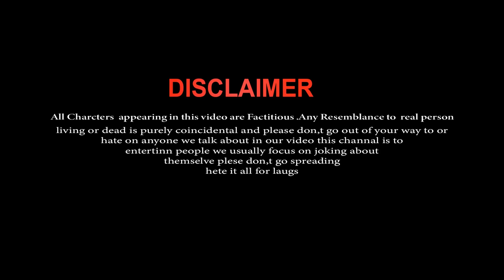Sun Meri Shehzadi Main Hoon Tera Shehzada | Cute School Love Story | Heart Touching Story 2022 | GM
Hi Guys Welcome To Our New Channel GM Studio Kolkata
Cute Song 🎼With 🎸 Rawmats, Song  ..So Guys Full Watch And enjoy The Story

:- Video Credit :- 🎥
Cast                 : Sumi & Mithun
Co Cast           : Vibek,Sahabaz,Dona,Suchandra
Edit                  : Tapan
Camera & Colour  :  Tapan
Directed By    : Ganesh
Management :  GM Mallik

🎼 Song Credit 🎹
COVER SONG CREDITS:
Saaton janam main tere - Sun meri shehzadi - Rawmats
RAWMATS:
Krishna Singh - Vocals
Amit Rawat - Guitar
Robin Raturi - Cajon
ORIGINAL CREDITS:
Movie: Dilwale (1994)
Song: Saaton Janam Mein Tere
Starcast: Ajay Devgan, Sunil Shetty, Raveena Tandon and Paresh Rawal
Singer: Kumar Sanu, Alka Yagnik
Music Director: Nadeem Shravan
Lyricist: Sameer

SONG LYRICS :-

Sun meri shehzaadi
Main hoon tera shehzada
Sun meri shehzaadi
Baahon mein leke tujhe
Main karta hoon vaada
Aye jan-e-tamanna meri
Main khake kasam teri
Yeh karta hoon ikaraar
Marr bhi gaya toh main tujhe
Karta rahunga pyar

Sapana samajhke bhul na jana
O dilwale saath nibhana
Saath nibhana dildaar

Saaton janam mein tere
Main saath rahunga yaar
Karta rahunga pyar

Ehsaas nahi tujhko
Main pyar karu kitna
Ehsaas nahi tujhko
Kar dungi tujhe paagal
Chahungi sanam itana
Daaman na kabhi chhute
Tode na kabhi tuute
Jo rishta jude ek baar

Marr bhi gaya toh main
Tujhe karta rahunga pyar
Saath nibhana dildaar

Karta rahunga pyar
sun meri shehzadi main tera shehzada
sun meri shehzadi main tera shehzada love story
sun mere shehzade female version status
Sun Meri shezadi School Love Story
Gm New School Love story